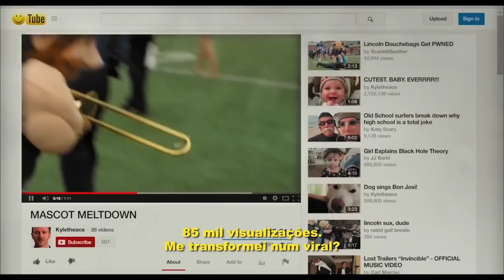Escola de Espiões Oficial Legendado [HD] DVD Release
Escola de Espiões Oficial Legendado  - Comédia com Hailee Steinfeld, Jessica Alba, Samuel L. Jackson dirigido por Kyle Newman